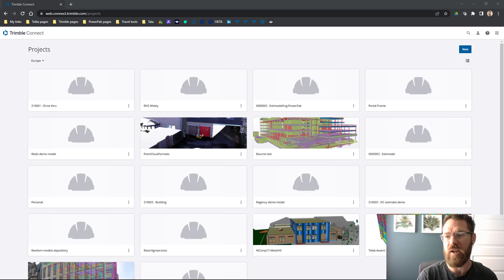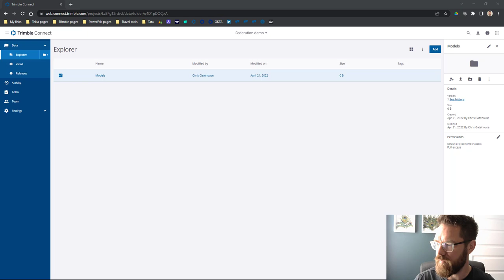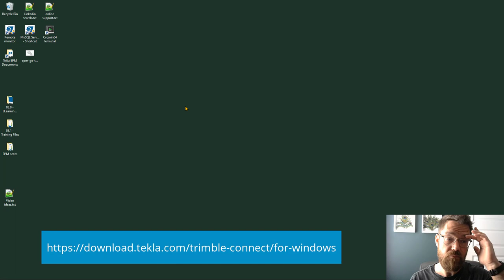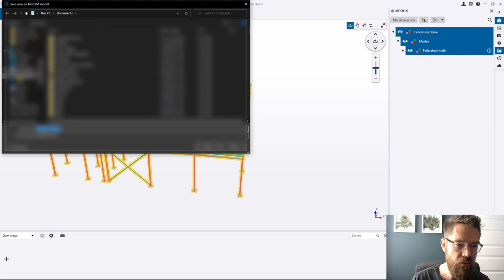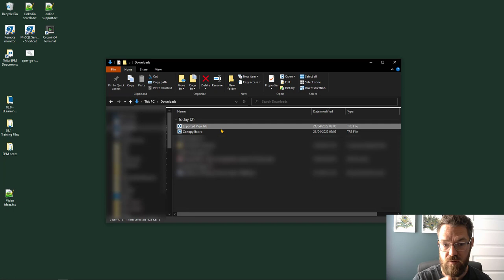Combining IFCs in Trimble Connect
How do you take serveral IFC files and combine them to a single file?
In this video I'll show you how to use Trimble Connect to do just that.